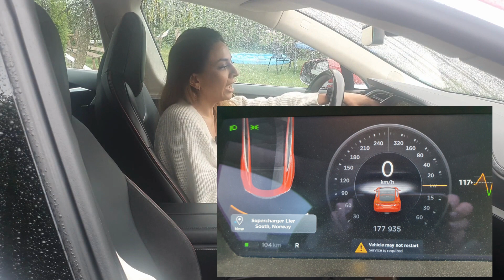MI BATERÍA DE TESLA MURIÓ !!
Ahora les cuento lo que pasó el día que se me acabó la batería de alto voltaje en mi Tesla Model S, y por qué me alegro de que haya pasado porque la garantía estaba a punto de expirar. Tengo un Tesla Model S P85 del 2013. Tesla Service tuvo que reemplazar la batería. Pero no a una nueva, sino a una batería reacondicionada. Así es como lo hace Tesla cuando se agotan las baterías.